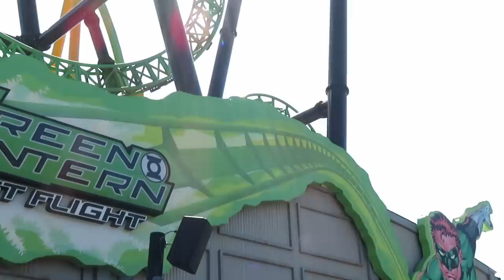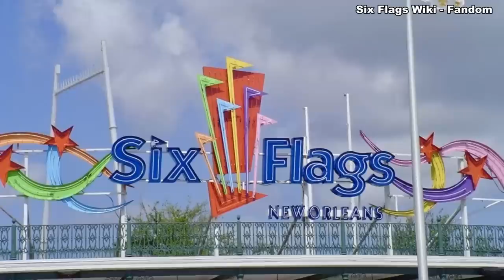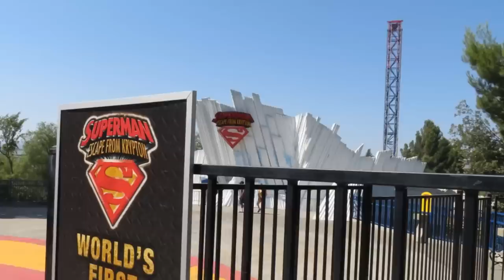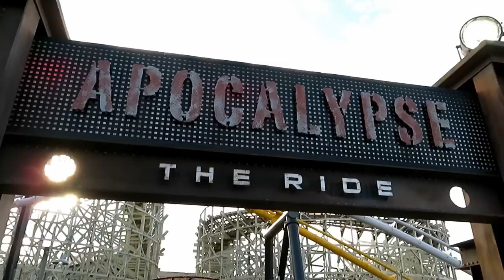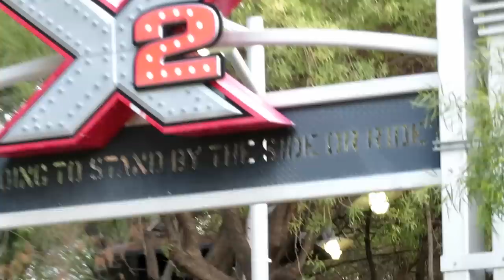Ranking Every Coaster EVER at Six Flags Magic Mountain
Six Flags Magic Mountain has had 27 coasters in its history, here's how they all rank up!

I have not ridden all of these but I have ridden them in other locations or coasters similar enough to make a judgment.

Music in this video as found in the YouTube library:
Theme song and outro: Black Vulture